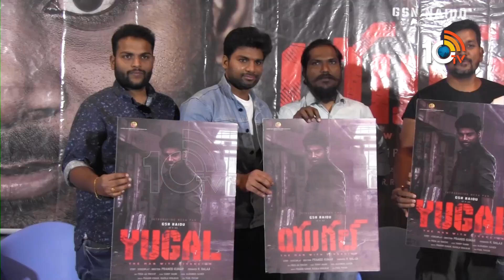YUGAL Movie First Look Launch Press Meet | 10TV Entertainment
10tv News Channel Owned by Spoorthi Communications Private Limited. 10Tv is one of the leading News channels which the delivers National and International And Regional News Streaming 24/7.10Tv has its wings spread all over the world to deliver the trustful news.Channel Dedicated to General News, LiveReports, Breaking News, Sports News, Weather News, Entertainments, Business Updates, Big Debates, Exclusive Interviews etc.